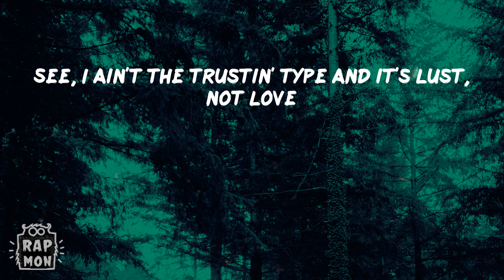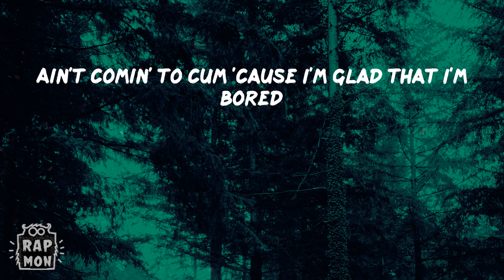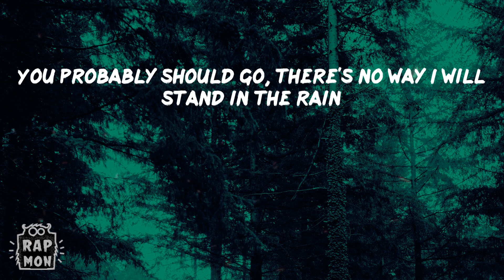ArrDee - Flowers (Say My Name) (Lyrics)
Lyrics:
Hey
Whoa, baby
Hey
ArrDee, ArrDee
Baby
I don't give girls flowers, I'll give you good wood though
If you want me all for yourself, then, darling
You probably should go, there's no way I will stand in the rain
I can still make you say my name, say my name, say my name
Life without me might drive you insane
Nah, baby, I can't make your bed but I can make your night
See, I ain't the trustin' type and it's lust, not love
And she said "I'm done this time 'cause
"You make love to me like I'm the one, then run off and duck my calls for a month
Make me feel special and then like a mug
Got you up in my guts but I hate your guts"
I come back, darling, why you're rantin'?
Girl, I'm single and I always have been
Never promised you nothin' but panting
Sweating 'em plans on a late night antics
She said "You don't show me no respect
And you're only callin' me for the sex"
At least I call 'cause the rest just all come crawlin'
Might drive you crazy, psycho
I'm wavy so I'm textin' typos
But you know what I'm on, come, my girl
We can stay all night 'til the light show (come through)
She said "If I'm comin', I'm comin' to talk
Ain't comin' to cum 'cause I'm glad that I'm bored
Not some little whore who will come anytime that you call
We ain't cool anymore"
Ah, why you gotta be like that?
You know you'll miss me and you'll be right back
And you're not a whore, you shouldn't speak like that
I'm nothin' but honest, you know how it is
The life that I live, I don't want a chick, I don't wanna settle
You know you're my favorite petal but
I'll bring you flowers in the pouring rain
Living without you is driving me insane
I'll bring you flowers, I'll make your day
Those tears you cry, I'll dry them all away, away